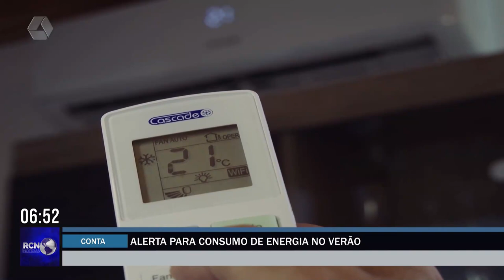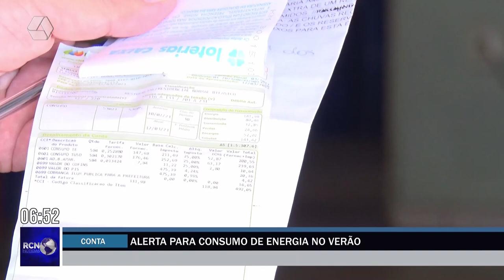Alerta para consumo de energia no verão